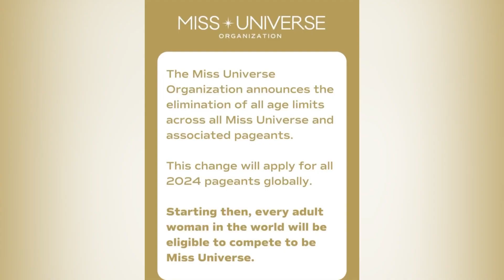Miss Universe Nepal 2024 Wishlist - part1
Wishlists for Miss Universe Nepal 🇳🇵 2024 (part-1)

Nikita Chandak - Miss Nepal World 2017
Nina Kant Mandal - Miss Universe Nepal 2021 1st Runner up
Shrijana Regmi - Miss Grand Nepal 2014
Sabita Karki - Model
Shristhi Shrestha - Miss World Nepal 2012
Ashma KC - Miss Universe Nepal 2022 - 1st Runner up
Aastha Pokharel - Model
Asmi Shrestha - Miss World Nepal 2016
Priya Rani Lama - Miss Cosmopolitan World 2019
Malvika Subba - Miss Nepal 2002

Musician: Iksonmusic